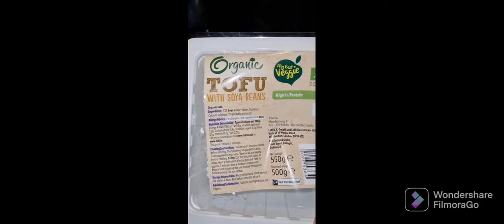Tokwa at Tenga ng Baboy With Matching Lugaw